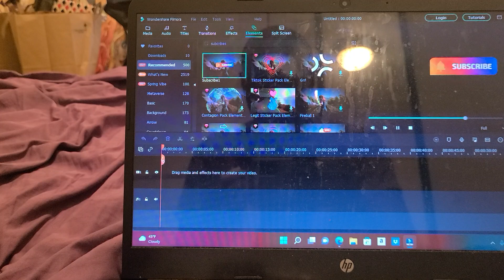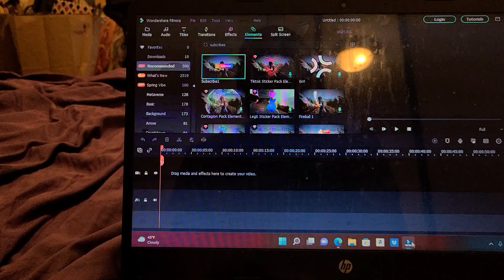MADE FOR LOVE SEASON 2 TRAILER 2022 RAY RAMANO TRAILERRR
ray ramano and christen did well